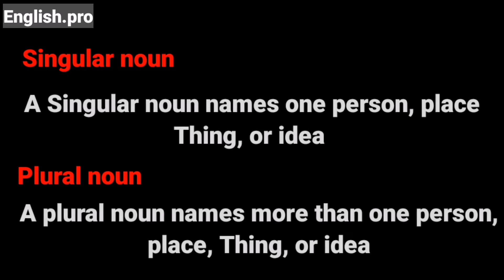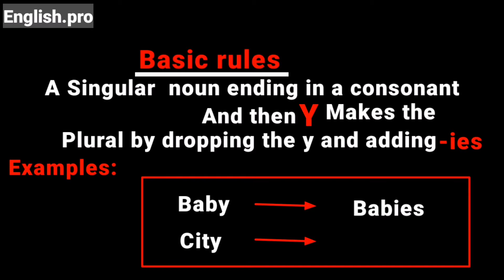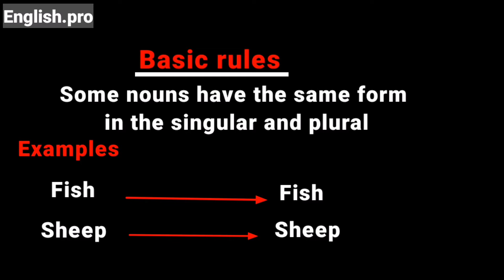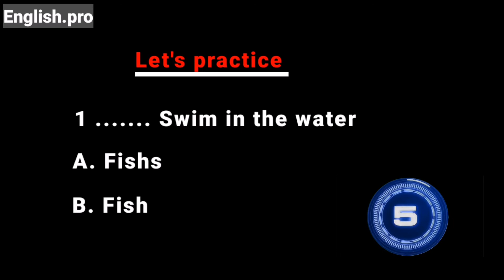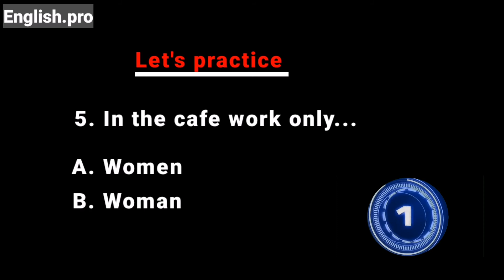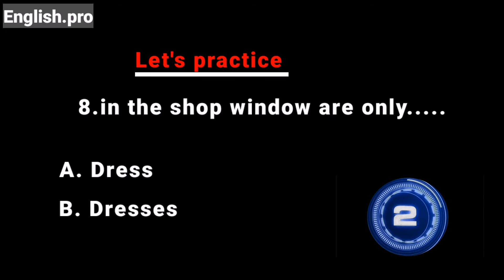plural and singular in english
Learn more About singular and plural noun in english.